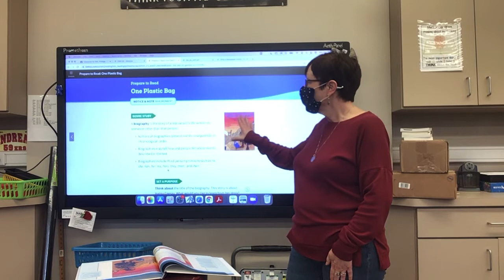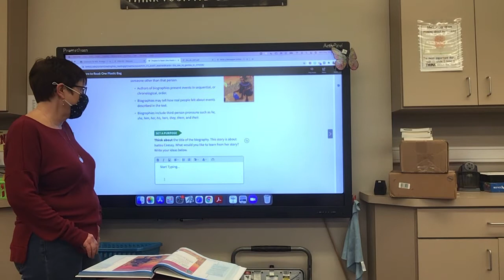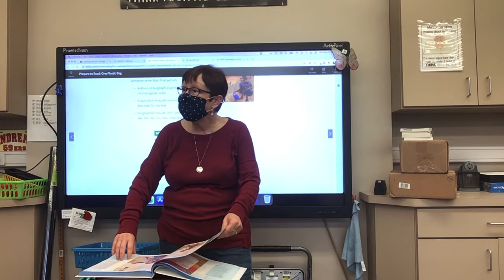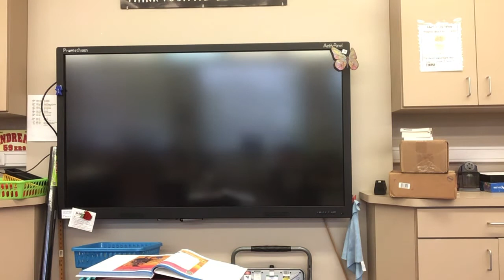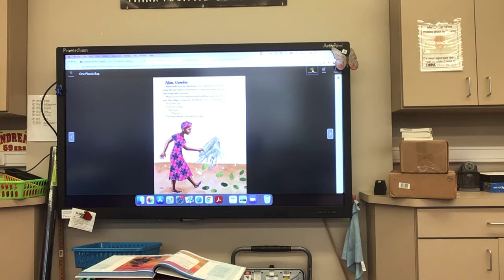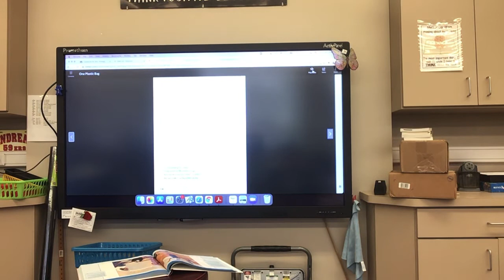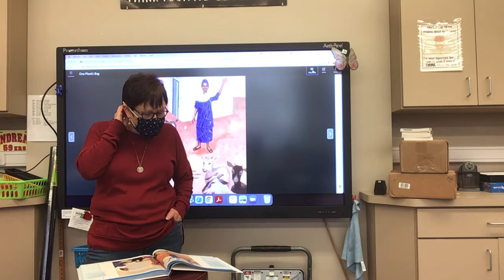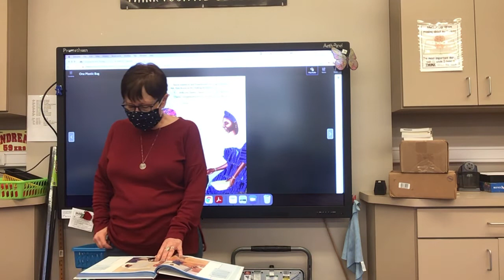One Plastic Bag Part 1